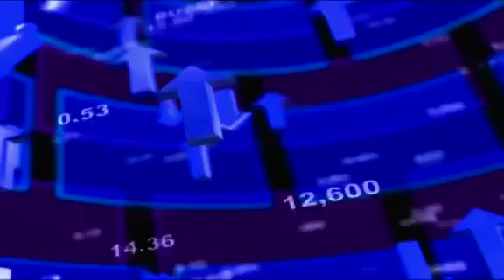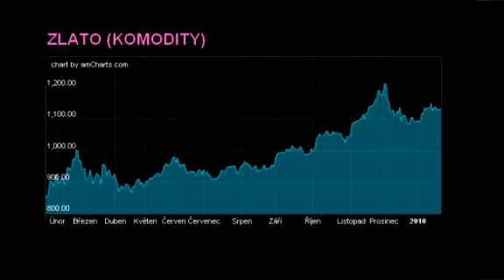Luboš Mokráš: Zlato si nezaslouží tolik pozornosti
Zlato. Minulý rok patřilo mezi nejziskovější investice. Potvrdí se v letošním roce znovu učebnicové přirovnání zlata k bezpečnému přístavu nebo se zlato stane jednou z dalších investičních bublin? Fundamentální pohled od Luboše Mokráše, burzovního analytika z České spořitelny.